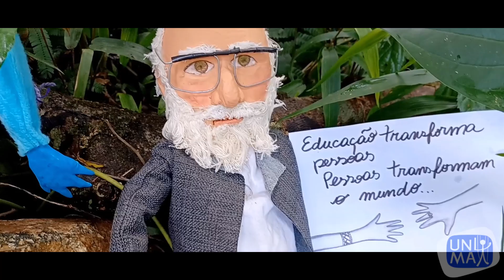World Puppetry Day 2023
The Call of the Forest is upon us!

World Puppetry Day 2023 is here to celebrate the history and evolution of puppetry from around the world. This year, we are giving the spotlight to our forests and wildlife, and the impact of mankind’s relationship with nature. UNIMA had invited you, our esteemed members and cherished artists, to send us your passionate works over the last few months.

Transcript of the World Puppetry Day speech by Dimitri Jageneau:

“Dear puppeteers around the world, dear members of UNIMA: This year is very special because we are celebrating 20 years of World Puppetry Day; I am very thankful to all its contributors. For twenty years you have shared and created projects and contributed parts of your work for this day to promote puppetry from all corners of the world.

This year, the topic (of this video montage) is “The Call of the Forest” and I am very thankful to all contributors. Let’s share this huge event. Let’s enjoy this moment together with puppetry, for creativity, and believe the world will be a better place with puppetry. That’s the message of the General Secretary – Dimitri Jageneau. All my greetings to all UNIMA members and puppeteers from around the world.”

The full editions of each individual collaborating countries’ video submissions can be found